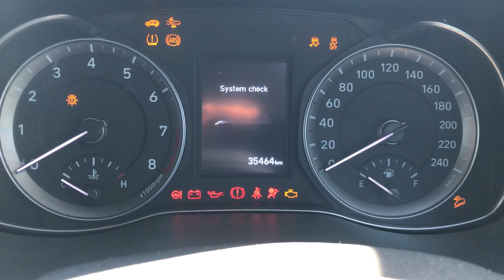2019 Hyundai Kona Startup and shutdown chime